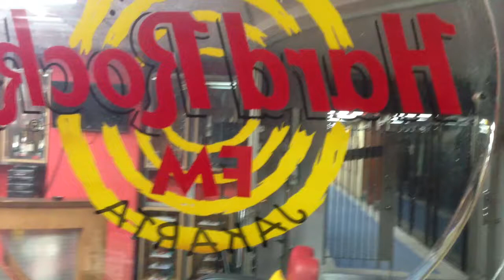MV Demi Waktu - Marcell Siahaan cover